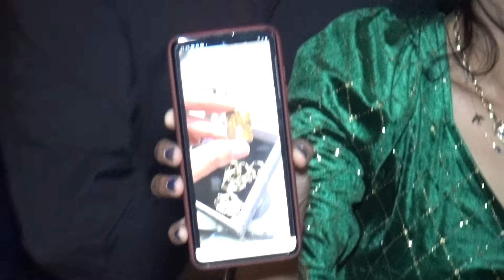RÜZGYAR DVD 2